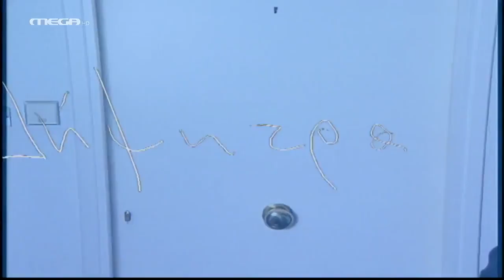S' Agapw M' Agapas-Apofylakismenos